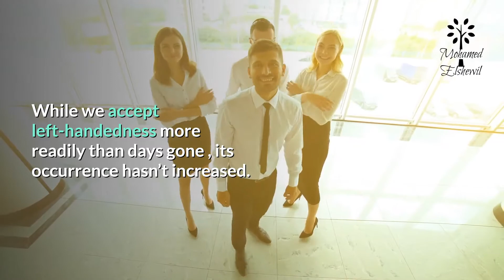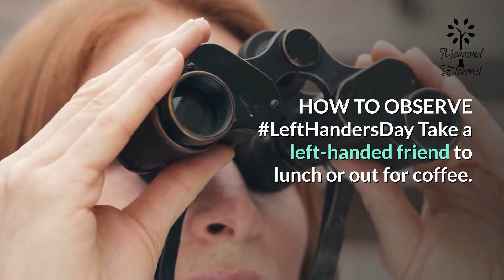🆕is Today International Left Handers Day 🏼👉 Left Handed People Vs Right Handed People Top Video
INTERNATIONAL LEFT HANDERS DAY
International Left Handers Day on August 13th recognizes all those individuals who have mastered using their left during a right-handed world. We take our hats off to you – left-handed!
Approximately 10% of the population are southpaws. Scientists don’t know why a person develops left-handedness. But it’s more likely a child will be left-handed if one parent is a lefty, too. Parents of left-handed children wont to force them to use their right hands. In the eyes of right-handers, the predominant use of the left hand seemed evil. Parents feared their communities would shun their children. While we accept left-handedness more readily than days gone , its occurrence hasn’t increased.
Famous Cartoonist Joe Wos, founding father of mazetoons, states that his favorite day to celebrate is International Left Handers Day, being a lefty himself.

Many lefties seek to blend in because they're going to stand out in time . Their unique quality makes them feel awkward. They bump elbows or seem like a klutz. However, during a world designed for the right-handed, those that are other dominant adapt quite well. For example, eight us presidents were left-handed, including Reagan , George H.W. Bush, Bill Clinton, and Barack Obama. Would the Sistine Chapel and therefore the Mona Lisa stand the test of your time if Michaelangelo and Leonardo de Vinci had been right-handed?
Left Handers Day recognizes the uncommon individual who throws, catches, writes, and uses a fork with their left-hand. They view the world just a little differently, too. At a restaurant, they hunt down the seat which will place their dominant elbow on the surface of the booth. Right-handed athletes groan a bit when the southpaw shows up as an opponent on the roster. They present a challenge right-handers aren’t always sure the way to handle thanks to lack of practice. And yet, lefties square off against righties all the time.
Don’t be shy on Left-Handers Day. Show the planet how brilliant and unique you are!
HOW TO OBSERVE

International Left Handers Day was founded in 1992 within the uk . Because of the popularity of this observation in the United States,
Take a left-handed friend to lunch or out for coffee. If you’re right-handed, try doing everything together with your left . Left-handers post photos using lefthandersday to prove your left-handed awesomeness.
Educators, visit the National Day Calendar Classroom for a project designed only for Left-Hander’s Day. Use NDCClassroom to let share your ideas with us.
INTERNATIONAL LEFT HANDERS DAY HISTORY

You can learn more about is today international left handers day,
This video is showing is today international left handers day valuable information but also try to cover the following subject:
-left handed people vs right handed people
-international lefthanders day
-left handed people are the devil
So you want to know more about is today international left handers day, i did too and here is the the video i made.
Is today international left handers day interested me so i did some research and uploaded this to yt .
Our Yt channel has various other related videos about left handed people vs right handed people, international lefthanders day and left handed people are the devil
Have i addressed all of your questions about is today international left handers day?
 individuals who searched for left handed people vs right handed people likewise searched for international lefthanders day.